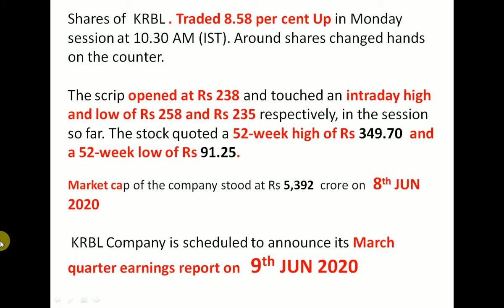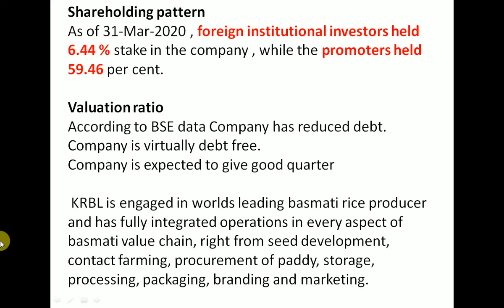KRBL Q4 Results 2020 | KRBL Share News | KRBL Stock Analysis | KRBL Share Latest News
Shareholding patternAs of 31-Mar-2020 , foreign institutional investors held  6.44 % stake in the company , while the promoters held 59.46 per cent.Valuation ratioAccording to BSE data Company has reduced debt.
Company is virtually debt free.
Company is expected to give good quarter
  KRBL is engaged in worlds leading basmati rice producer and has fully integrated operations in every aspect of basmati value chain, right from seed development, contact farming, procurement of paddy, storage, processing, packaging, branding and marketing.